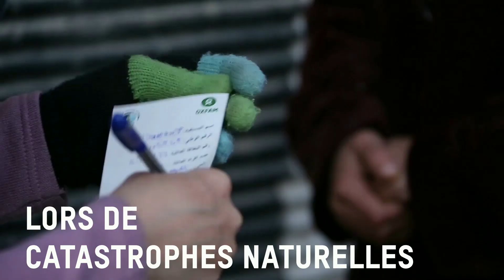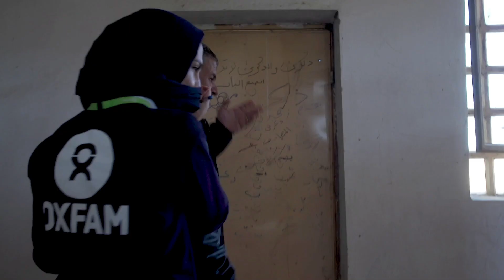Journée mondiale de l'humanitaire, mettons en lumière celles et ceux qui luttent contre la pauvreté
En cette journée mondiale de l'aide humanitaire, mettons en lumière toutes les personnes qui travaillent au quotidien, partout dans le monde, pour lutter contre la pauvreté et les inégalités. Dans les zones de conflits, lors de catastrophes naturelles, lors de crises sanitaires, à travers le monde elles agissent pour soutenir les populations impactées. Leur action n'est possible que grâce à votre soutien. C'est ensemble que nous luttons contre les inégalités qui alimentent la pauvreté. Et que nous gagnerons.